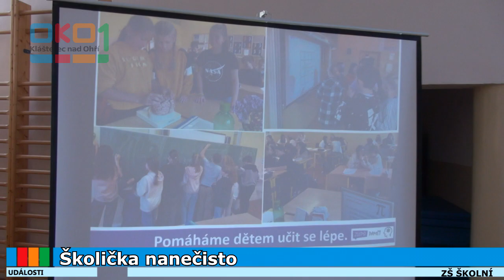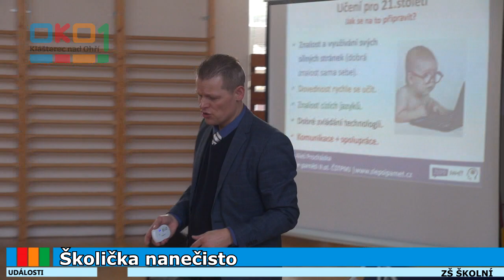20240325 Školička na nečisto (ZŠ Školní)